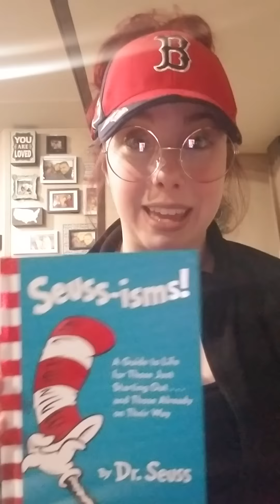Taeler Hendrix Video Blog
Sharing quotes from Dr. Seuss books in honor of ne writing my first childrens book.